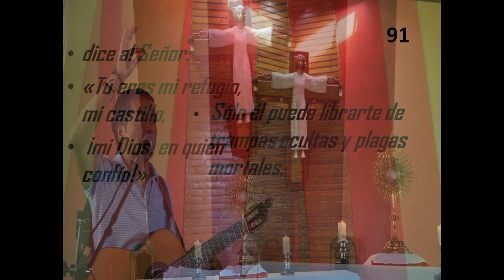GOTITAS DEL ESPIRITU SANTO 01 diciembre 2020